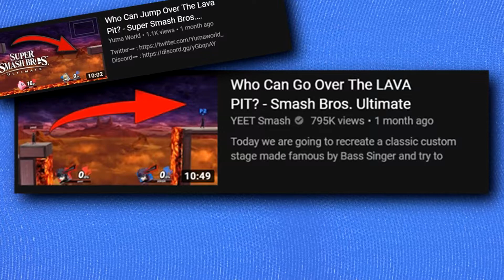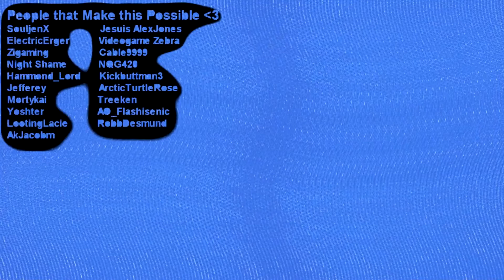Worst Smash Ultimate Content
I have nothing against "who can get under battlefield" type videos as they provide actual competitive insights.
Nothing against the creators; this type of content is just pointless and pretty boring but gets SOOO many views.
Don't go and give the creators hate, just these type of videos are dumb.